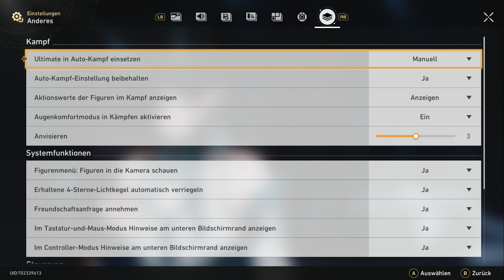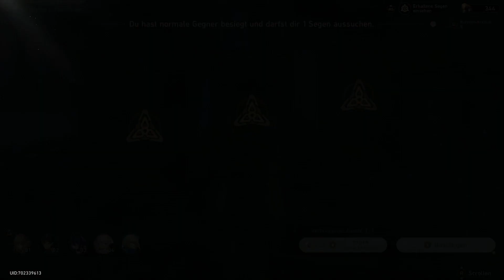Honkai Star Rail #866, Lets Play PC, Manga Science Fiction Rollenspiel, rundenbasiert, deutsch